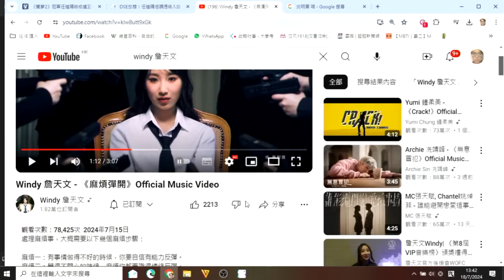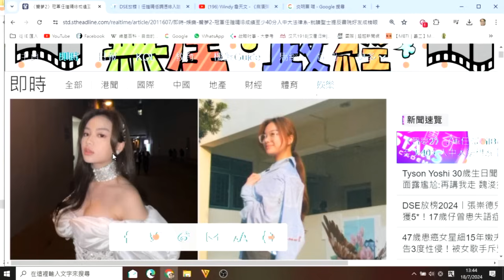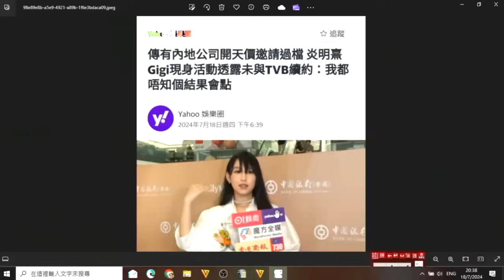無厘政經156 傳內地公司開天價邀炎明熹過檔/DSE放榜:任皚晴入中大法律系Windy成績好留港機會大 20240719